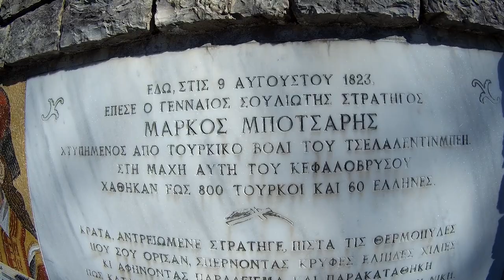Kefalovryso Park (...and more Karpenisi)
Walking through Kefalovryso Park, a beautiful and quiet natural area just a few minutes outside of Karpenisi, Evrytania, Greece. You can see a river, ponds, trees, animals and a monument to the greek hero of independance Markos Botsaris. Also, some more footage from the main town of Karpenisi, which I didn't include in my first video.
Music: Astrometrics - Into Hyperspace & Lobo Loco - Inside the anti-matter adit & Frank Dorittke - Galaxy 2002